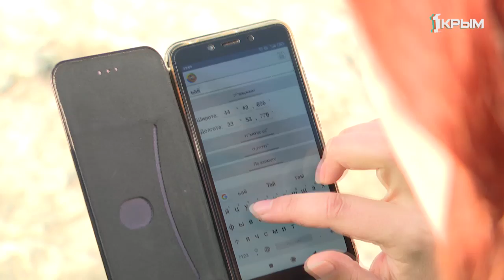Изучаем Крым через игру геокешинг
Путешествие с азартом. Отправляемся на поиски тайников и изучаем Крым через туристическую игру геокешинг.